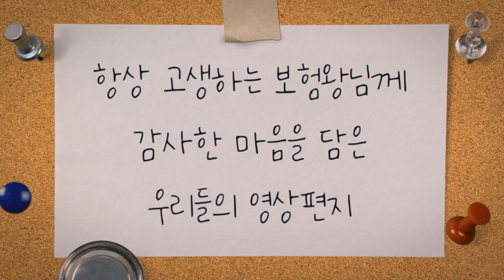구독자님 진심으로 감사합니다!! 1만명 축하 이벤트 (f.댓글 10분께 베스킨라빈 아이스크림케익 쏩니다!!)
1만명 댓글이벤트 당첨자발표

김민주 . 김나성 .수근이 체리낭고. 여배소연 .Now k . 이미래
Gotbless you . hwasun kim. Hee  ju

이상 10명   진심으로 축하드립니다.. !!
저에게 개인적으로 톡주시면 바로 보내드릴께요!!

1.